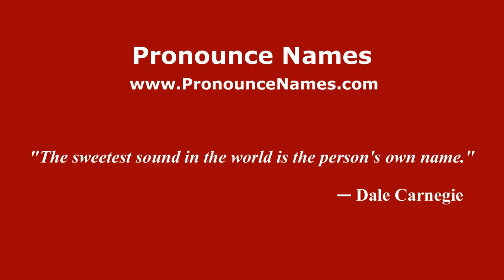How to pronounce Armando Fizzarotti (Italian/Italy) - PronounceNames.com